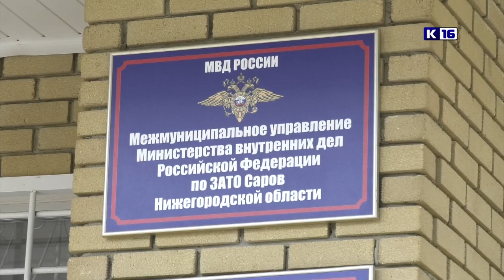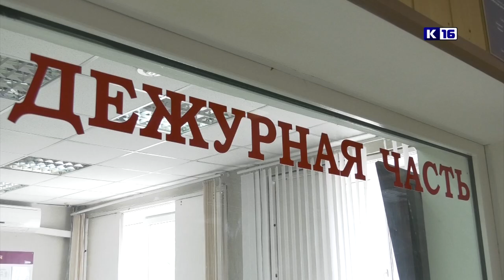Происшествия в Сарове. 13-19 мая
Мошенники продолжают обманывать доверчивых саровчан, представляясь работниками службы безопасности банков. Чем ещё запомнилась прошедшая неделя сотрудникам правопорядка?